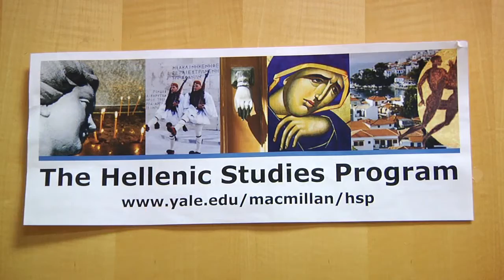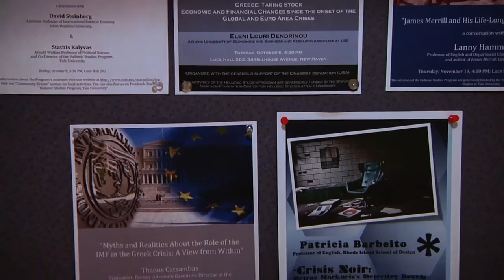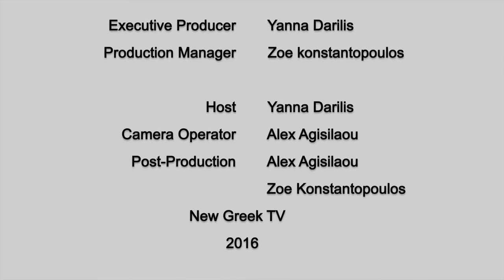Yanna Darilis features Yale University's Hellenic Studies Program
In the Spotlight visits Yale University's Hellenic Studies program and learns more about the program and their support of the Olympism for Humanity Bike Ride summer tour  2016